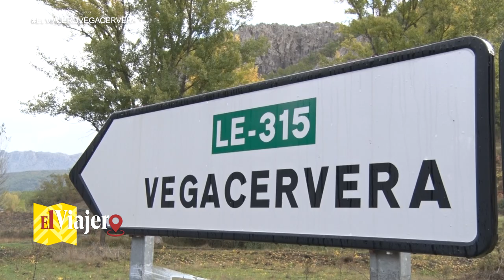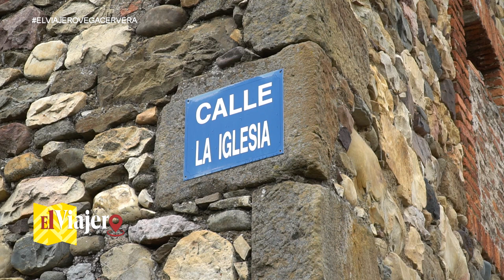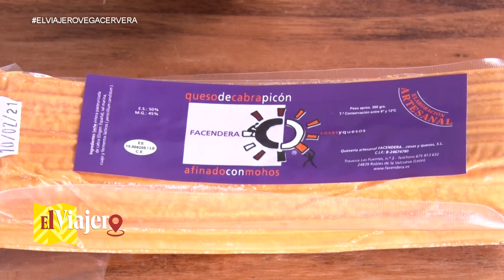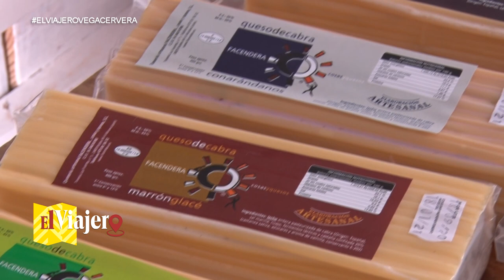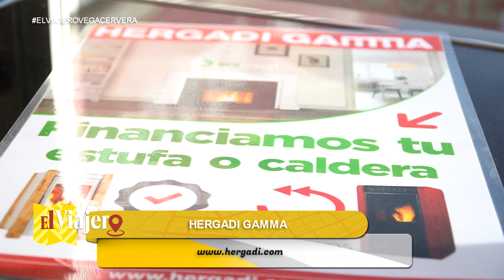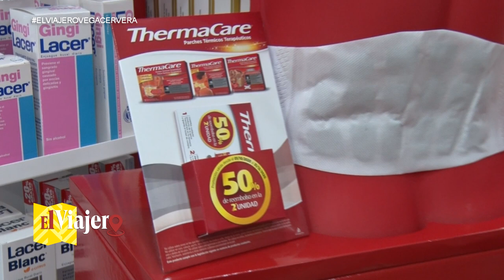EL VIAJERO 14 "VEGACERVERA"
Noviembre, segundo fin de semana, tradicionalmente la feria de la cecina de chivo celebra su fiesta anual, este año en su XXX edición. El Alcalde de Vegacervera nos hace un recorrido por estos 30 años de feria que este año ha quedado "aplazada". Visitamos la fábrica de quesos Facendera, ya una referencia en sus productos. Compartimos unos minutos con Fernando de Hergadi, nos explica su trayectoria y su cantidad de referencias no solo dedicadas a los materiales de construcción, sino que también a calefacción, ventanas, etc. Con Javier en Covirán repasamos todo lo que podemos encontrar en esta super tienda cercana y siempre bien abastecida. Parafarmacia Barrio siempre con sus buenos consejos cierra este espacio.